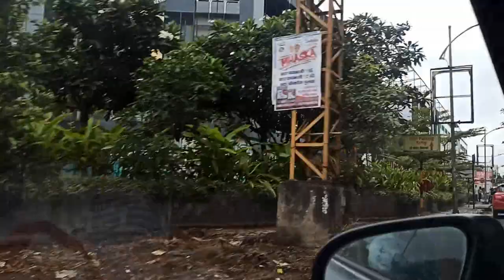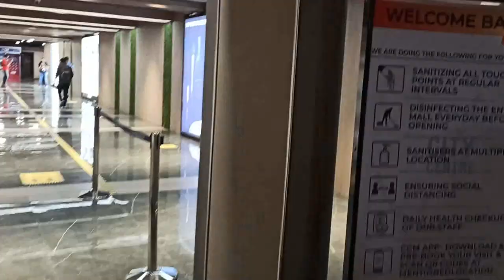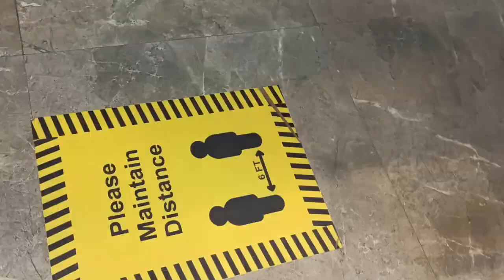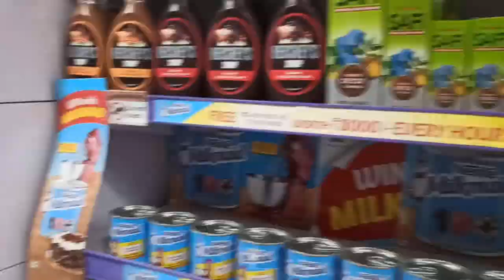First time in Mall during lockdown 😲 + Grocery haul | India 2020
Hello Everyone,
Love.